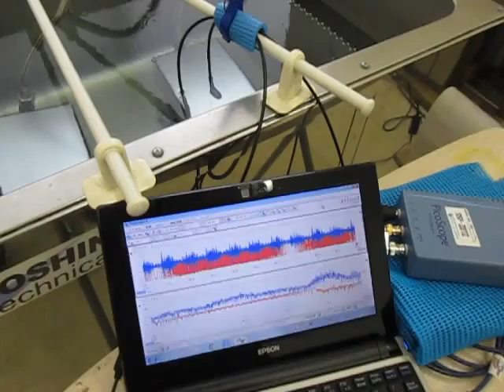超音波を利用した「表面弾性波の計測技術」